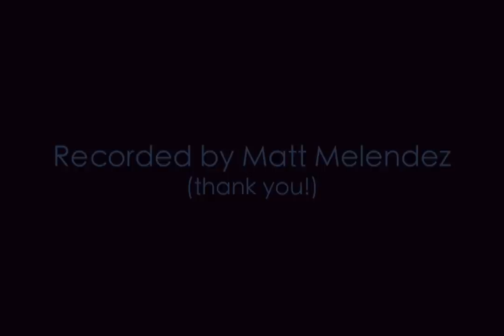Michael Shulman - Baby One More Time (Britney Spears) version IV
Michael Shulman - Shred Violin.
Live in NYC subway (Music Under New York) on June 29th, 2010.
Filmed by Matt Melendez.

"Baby One More Time" is originally by Britney Spears.

"Black Dragon" tubular electric violin by "E.F. Keebler Musical Instruments."